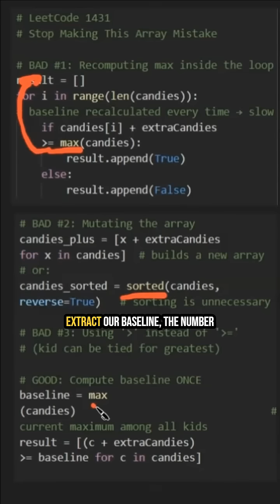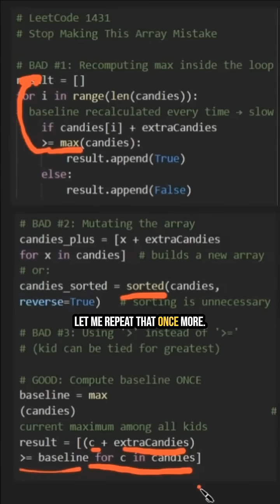Stop Doing THIS in LeetCode 1431! 🛑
Stop killing your code's performance! 🛑
In LeetCode 1431, calculating max() inside a loop turns an O(N) solution into O(N²). This is a red flag in coding interviews!